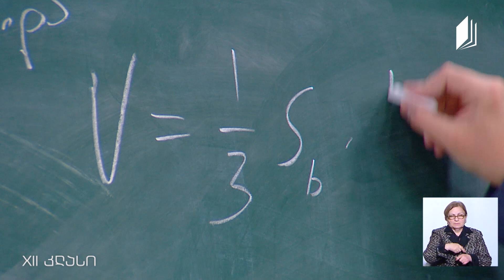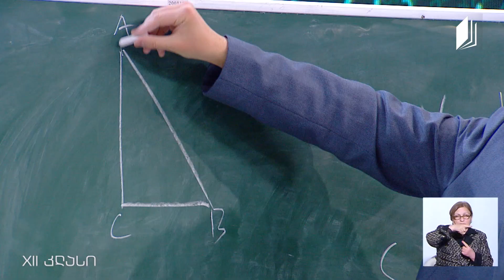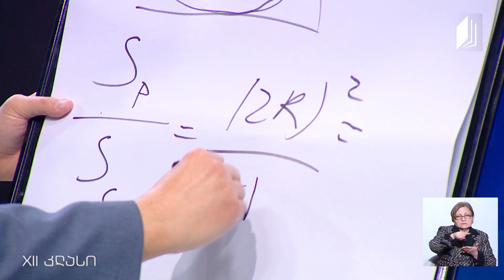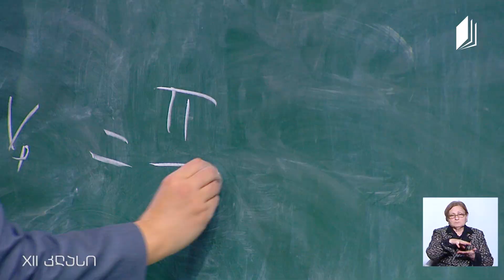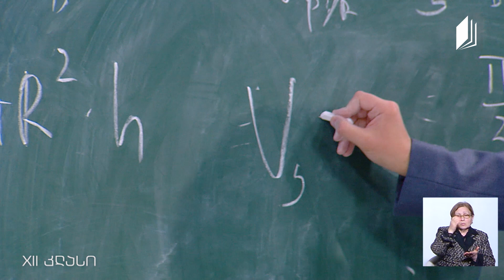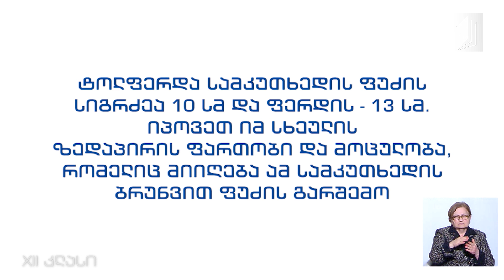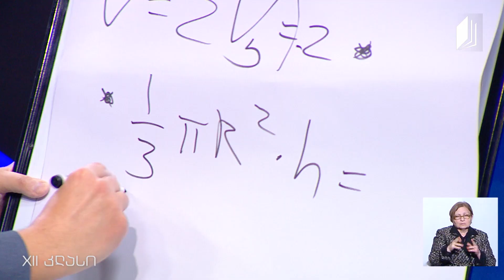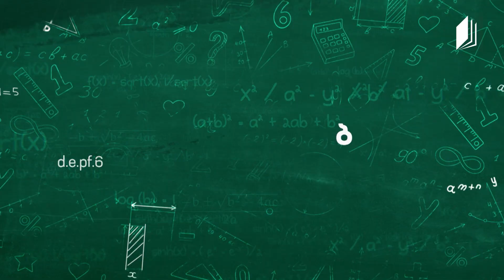მათემატიკა, აბიტურიენტის დრო - კონუსის მოცულობა და ამოცანები მოცულობაზე